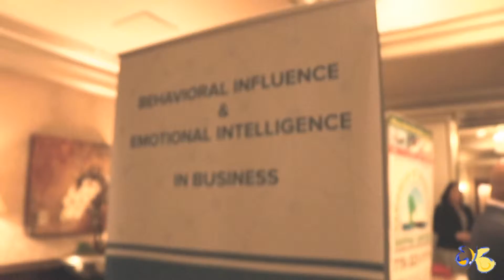2019 Inspirational Luncheon - Pre-Function and Exhibits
Pre-Function and exhibits prior to the start of the 2019 Inspirational Luncheon & Awards held on Sunday, May 5th at the Ritz-Carlton Atlanta.